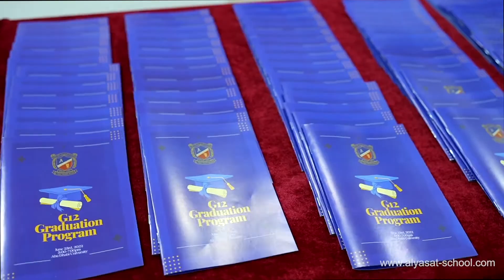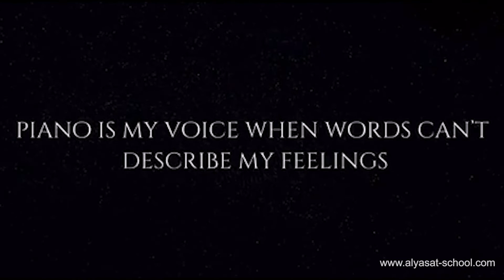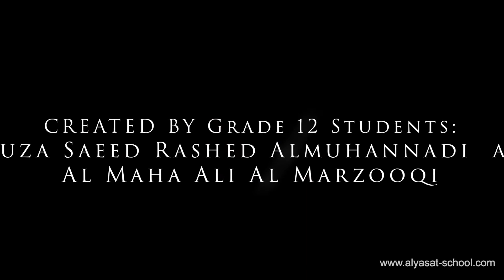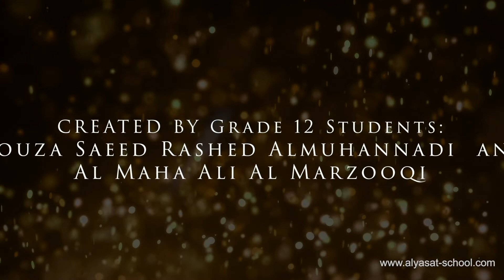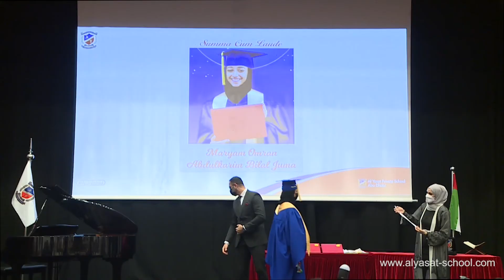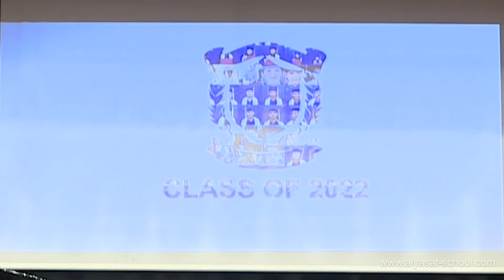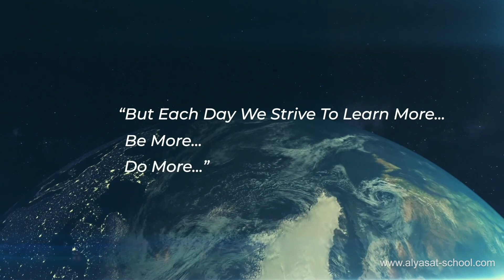AYPS Class of 2022 Graduation Ceremony Highlights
and special thank you to our guest speaker: Her Excellency Dr. Farida Al Hosani for her inspiring message to our graduates and to
"Ahmed Nader Al Mousawi" (6BB) for his incredible piano performance.

GraduationProgram
Quran Recitation- Khaled Husain Al Hadrami
Hadith Shareef- Merah Saeed Al Hefeiti
Welcome Address- Dr. Asif Padela
Salutatorian Speech- Khaled Husain Al Hadrami
Guest Speaker- Dr. Farida Al Hosani
Piano Performance- Ahmed Nader Al Mousawi (6BB)
Student Council President's Speech- Khalid Al Hosani and Maryam Omran
Video Movie Messages Created by: Mouza Al Muhannadi & Al Maha Ali
Poetry Recitation- Hoor Hasan Al Hosani
Valedictorian Speech- Salema Saleh Shamlan
Presentation of Diplomas (highlights only)
Closing Remarks- Haneen Hesham Fathallah
Graduation Confirmation- Dr. Asif Padela